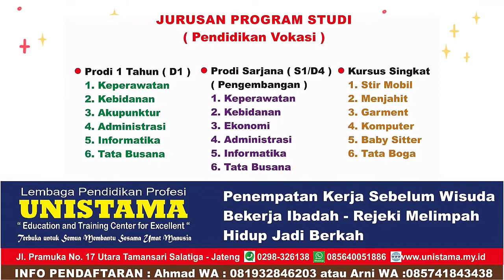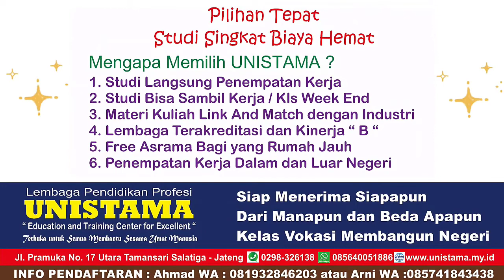TESTIMONI KULIAH PERAWAT GRATIS ANGKATAN 20 OLEH KAK WAHYU DARI PABELAN, SEMARANG